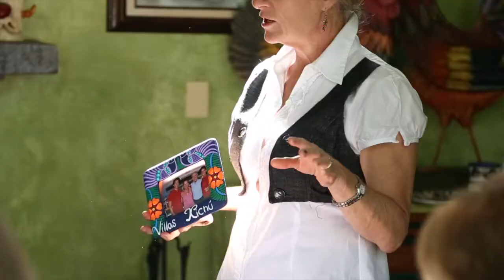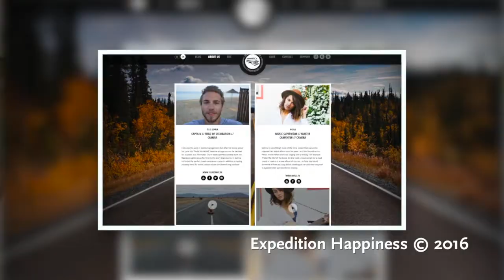Expedition Happiness in San miguel de Allende Mexico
Selima Taibi, Felix Starck & Rudi Starck-Taibi visited Villas Xichú in San Miguel de Allende